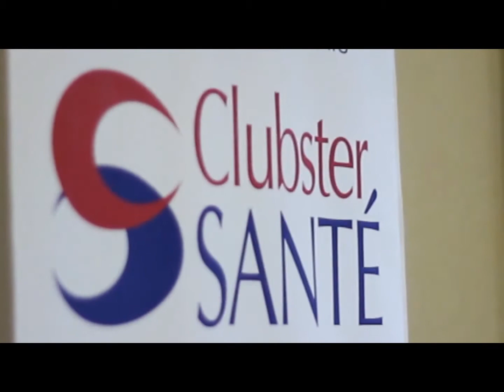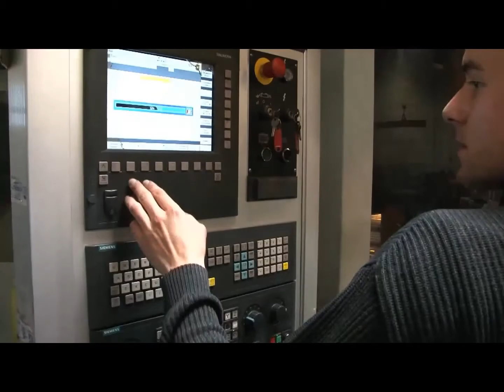Le Concept Room Opus 1 - Introduction